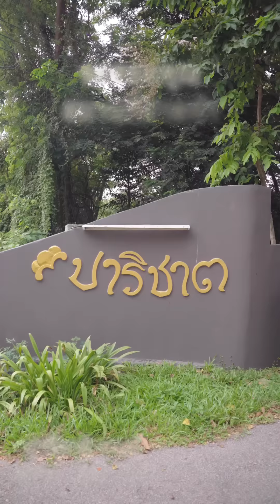สาวสวยอ่อยคนขับรถเพราะอยากได้เจ้านายเศรษฐี!!ละครสั้น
สาวสวยอ่อยคนขับรถเพราะอยากได้เจ้านายเศรษฐี!!ละครสั้น กันและกันซีรีย์ สะท้อนสังคม ​⁠